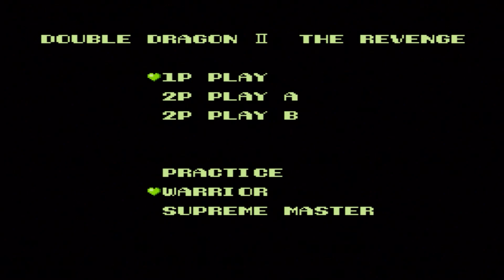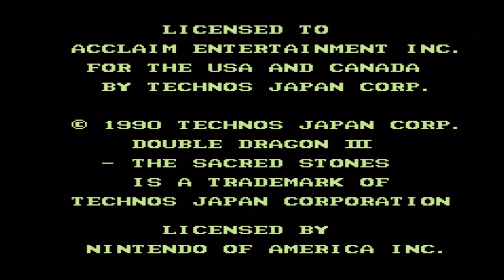Omi's Top 20 NES Games!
A look at my personal favorite NES games. This list was very hard to make because of the great NES library of games. Let me know which games you love and which games I left out of my list. As always, I'll catch you on the Next-Vid!